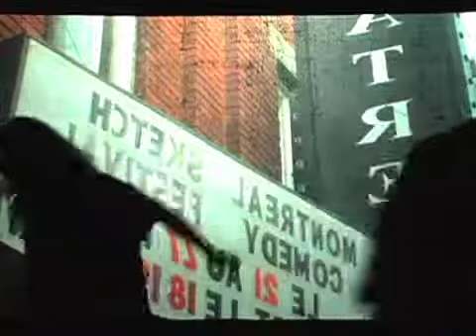atlantic heights part1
TSC Live Television - Atlantic Heights - PART 1 - Feb 7 2013